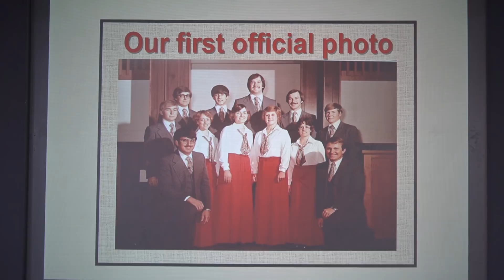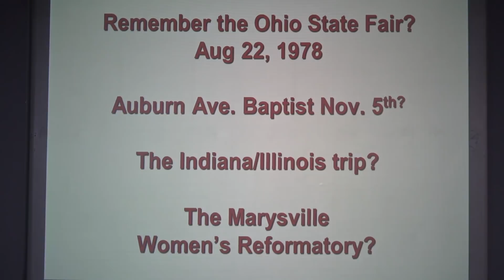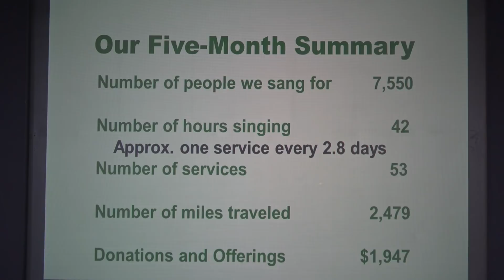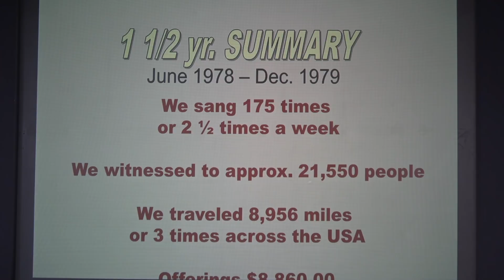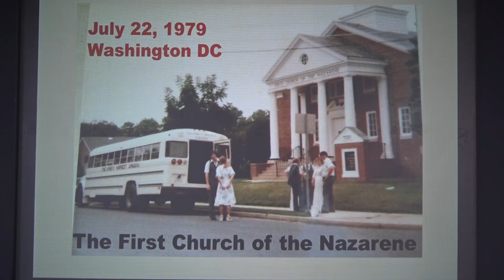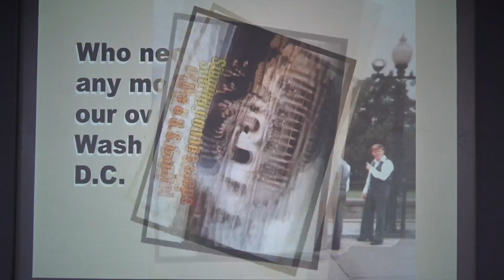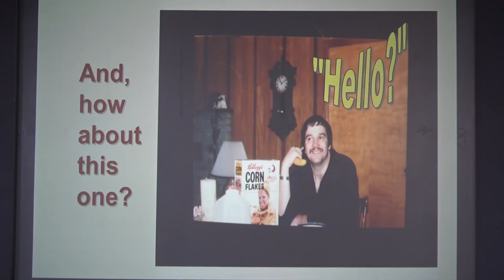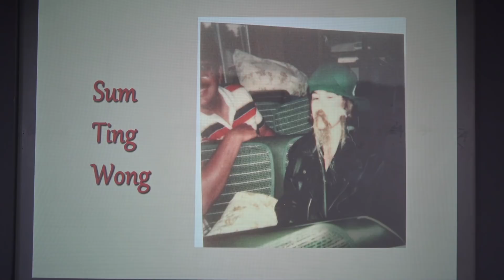King's Harvest Singers 40th Reunion - Full Concert